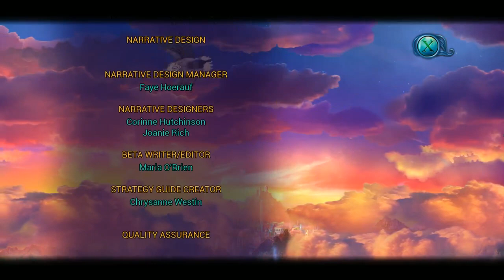Reflections of Life: Dream Box Collector's Edition - END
Reflections of Life: Dream Box Collector's Edition